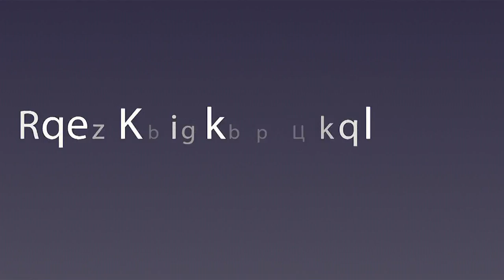Анонс фестиваля по спортивным танцам "Open Kharkiv Вall - 2017"